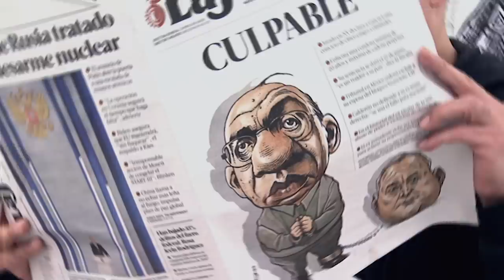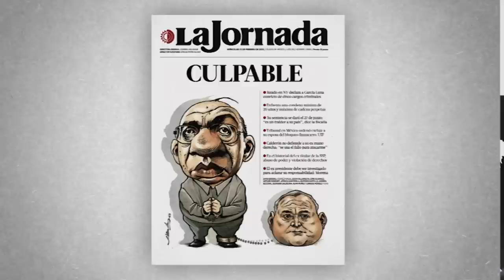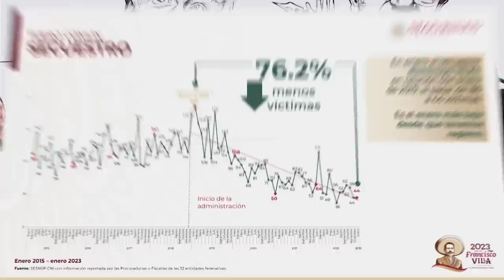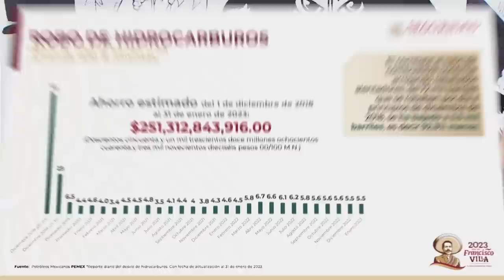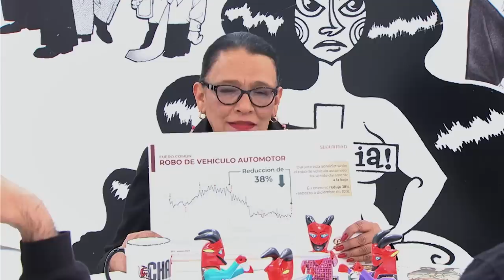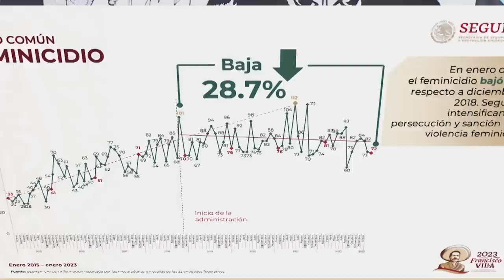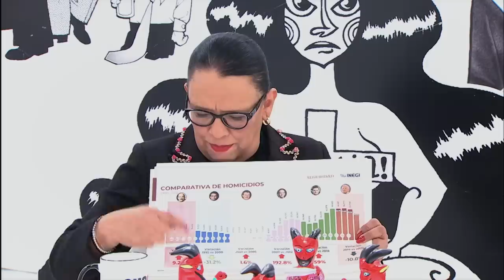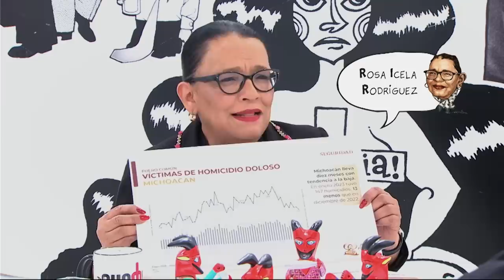Chamuco TV. Rosa Icela Rodríguez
En esta emisión de Chamuco TV, nuestra invitada será Rosa Icela Rodríguez, Secretaria de Seguridad y Protección Ciudadana (SSPC).